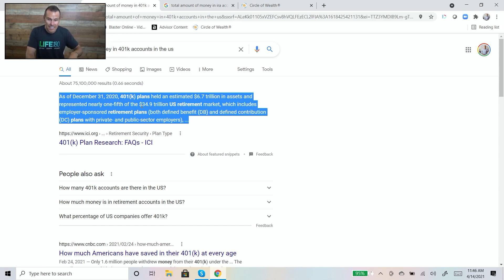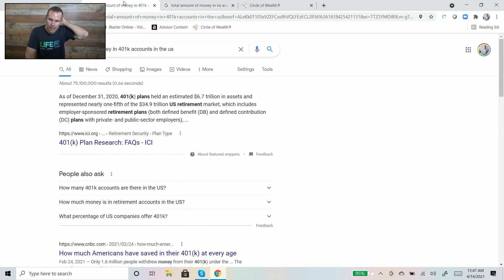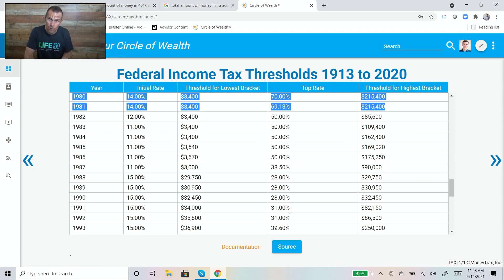The Truth About Your 401k: Why The Gov't Wants You To Save In A 401k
0:00 - Introduction to why to invest in a qualified account
1:00 - A look at how much money is being saved in 401k's
2:30 - Why do conservative American's have their money in 401k's?
5:00 - A look at our tax history in the United States
7:45 - How the government will raise $5 TRILLION in taxes
9:00 - Is your financial strategy in alignment with your values?
11:30 - The next 10 years won't look like the next 10 years